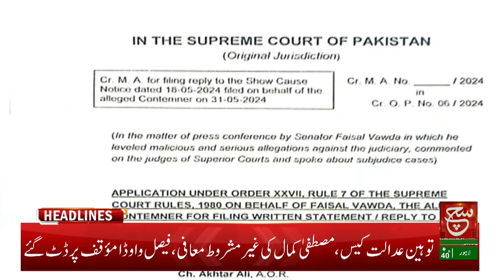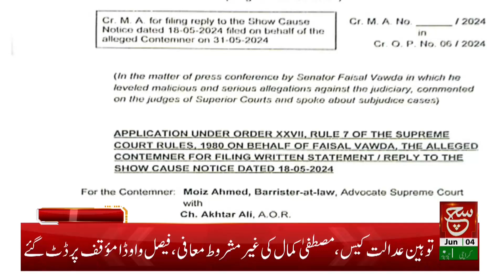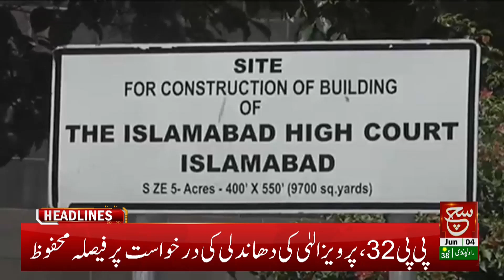PTI Reserved Seats Case | Big Surprise for ECP from Court | Such News Headlines 03 PM | 04 June 2024